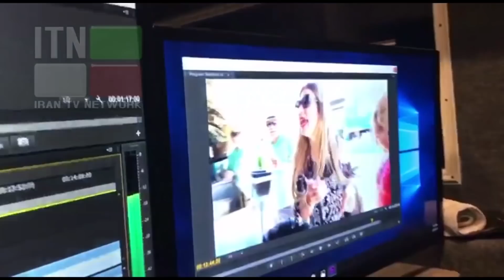Poshte Sahneh Noorouz 1398